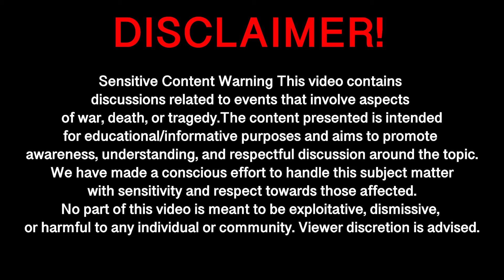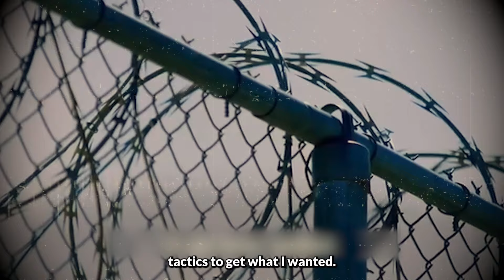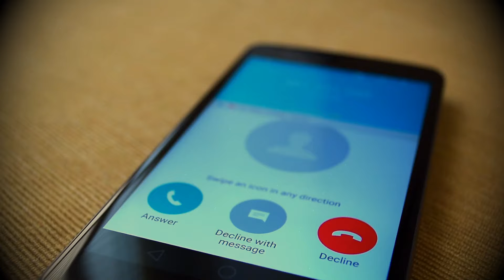College Girl Disappears: The Frightening Case Of Lauren McCluskey | True Crime Documentary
On October 22, 2018, Lauren vanished without a trace. Just nine days earlier, on October 13, Lauren had gone to the Campus Police Department to report receiving threatening text messages from unknown numbers.